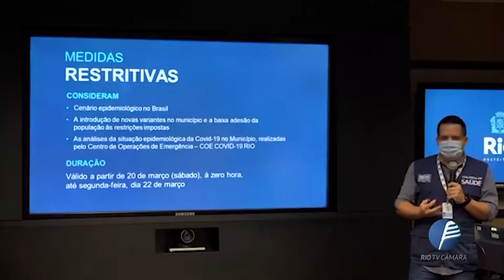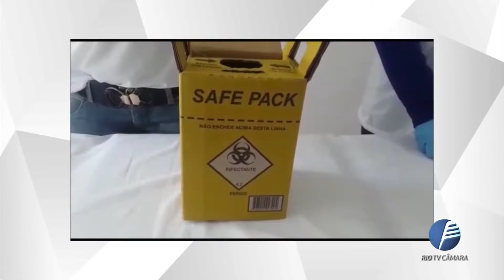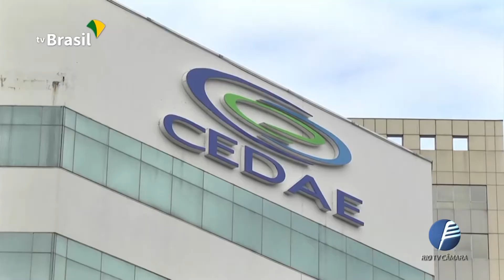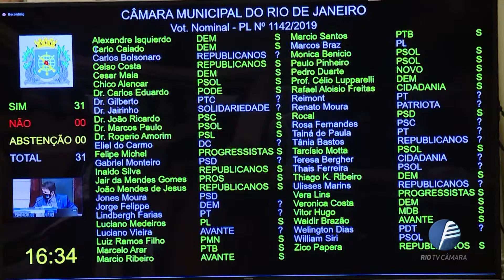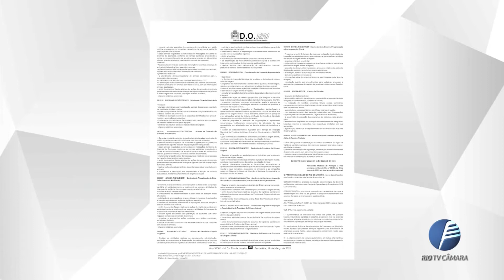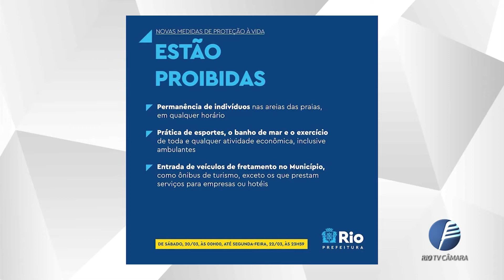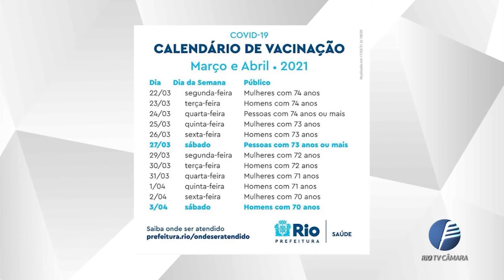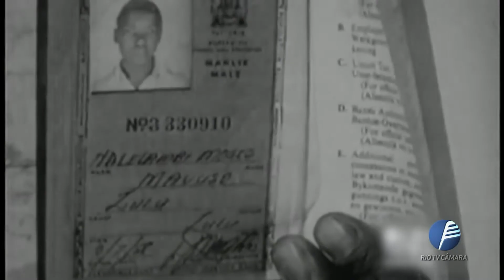Câmara Rio Notícias - Edição 901 - 20.03.2021